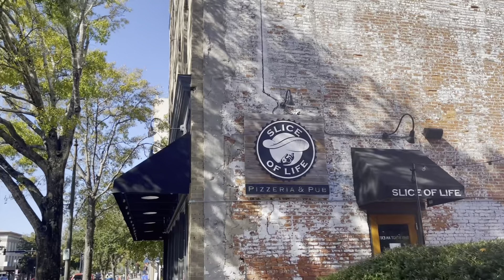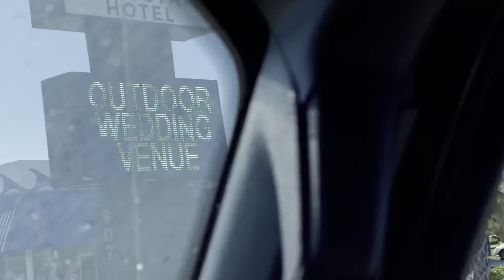Wilmington down to Carolina Beach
A very descent downtown stopping by few shops at Wilmington, NC  then drive all the way to Carolina Beach.